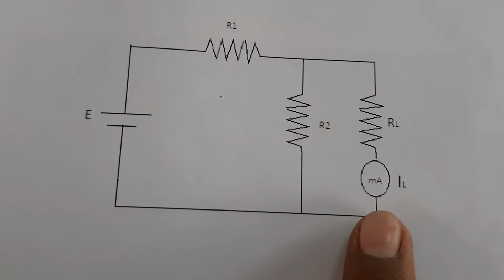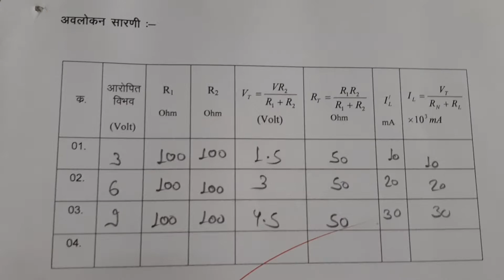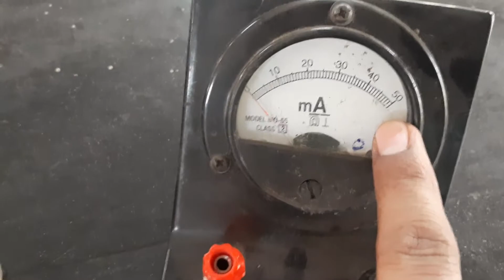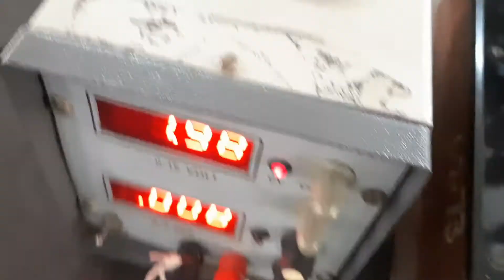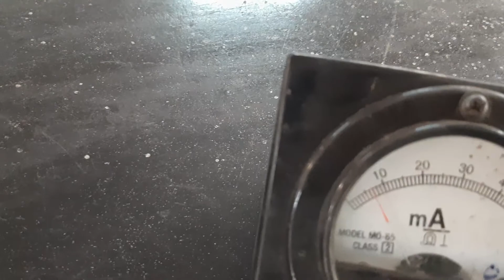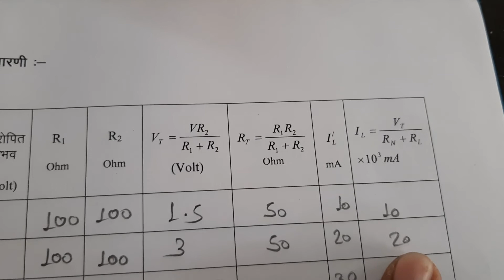Thevenin's Theorem : B.Sc. Part -I : Dr. Alok Kumar Luka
This Experimental Setup is Useful to Understand concept of Thevenin's Theorem : B.Sc. Part-I : Physics Laboratory : Dr. Alok Kumar Luka : Department of Physics, Govt Nagarjuna P.G. College of Science, Raipur , Chhattisgarh